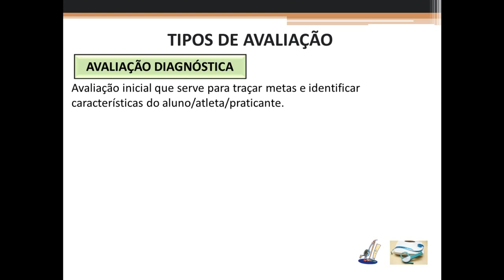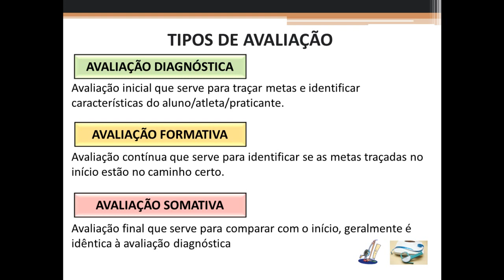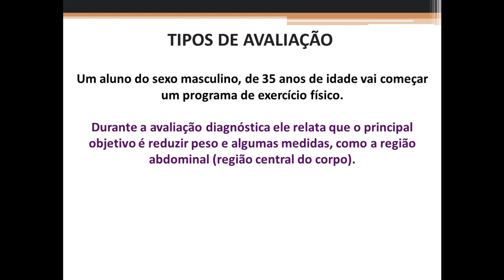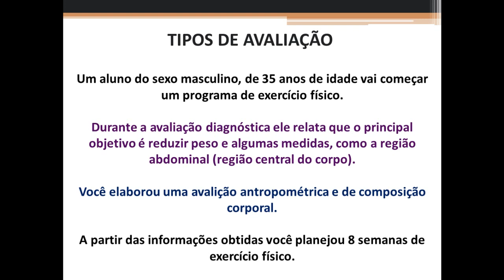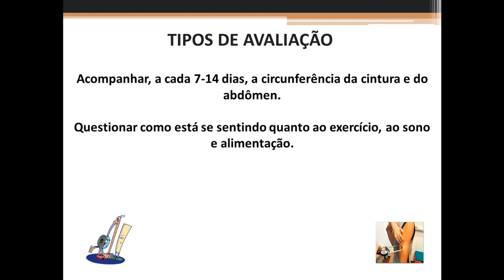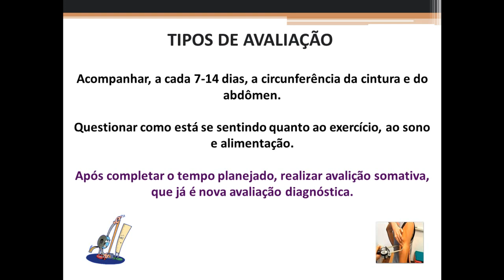Avaliação diagnóstica, formativa e somativa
A avaliação diagnóstica (analítica) é adequada para o inicio do planejamento ou de um ciclo de aulas, pois permite conhecer a realidade na qual o aluno se encontra. O profissional tem como principal objetivo verificar o conhecimento prévio de cada aluno, tendo como finalidade de constata os pré-requisitos necessários de conhecimentos para fazer uma pessoa alcançar seus objetivos.

A avaliação formativa(controladora) é aquela que tem como função controlar, devendo ser realizada em alguns pontos específicos durante os ciclos de treinamento, com o intuito de verificar se os alunos estão alcançando os objetivos propostos anteriormente.Esta função da avaliação visa, basicamente, avaliar se o praticante está em uma crescente de evolução.

A avaliação somativa (classificatória), tem como função básica a comparação do momentos momentos "antes e depois", sendo realizada ao final de um ciclo. É por meio dessa avaliação que são fornecidos aos alunos os chamados feedback que informa o nível de alcance dos objetivos e a reprogramação de novas estratégias.